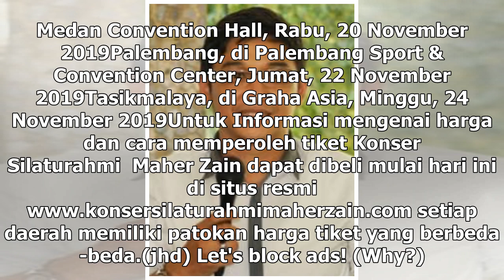Manis Studio | Sempat Dibatalkan, Maher Zain Siap Gelar Konser Tur Keliling Indonesia - VIVA